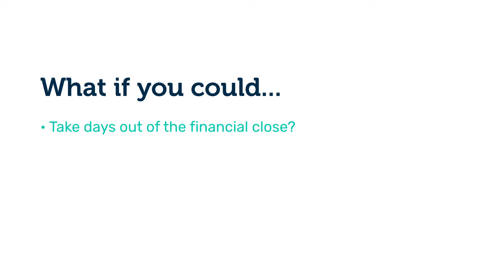Future-Ready Finance: Quick Wins to Optimize F&A Processes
Thanks to COVID-19 and the ensuing economic challenges, many organizations were forced to downsize and slash budgets. In this Q&A, RGP VP of Finance Transformation Andy Jones shares his advice for improving your finance and accounting processes—so your workforce can focus on delivering insight and value back to the business.